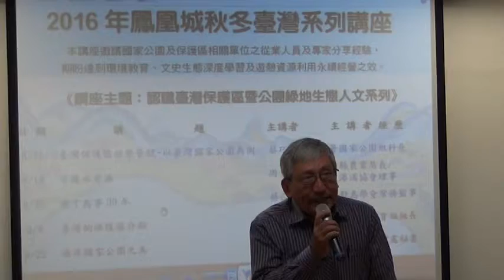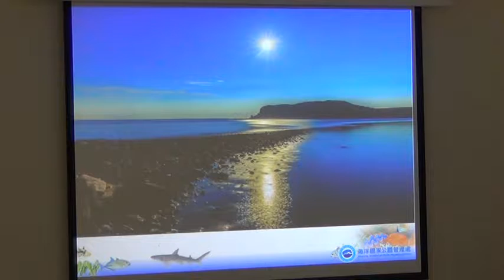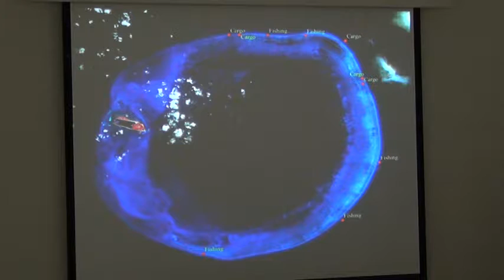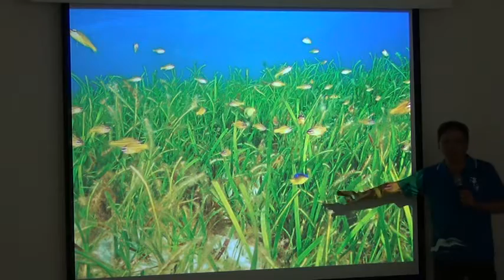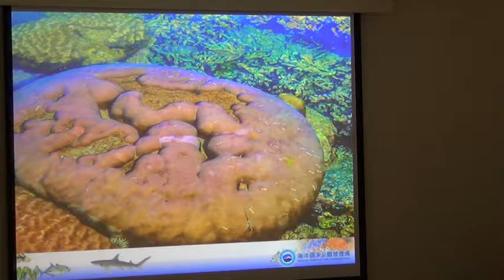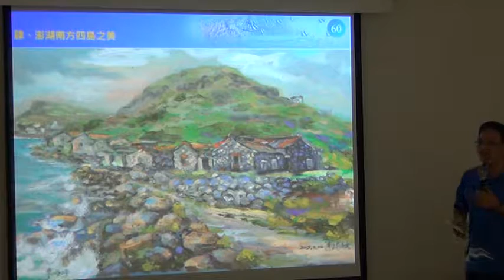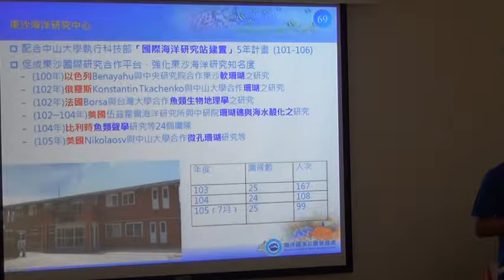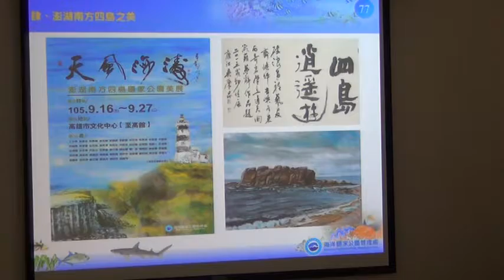2016年鳳凰城春夏台灣系列講座 第375場 20160922週四18：50~20：50 主題：海洋國家公園之美；主講者：海洋國家公園管理處秘書 徐韶良先生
2016年鳳凰城春夏台灣系列講座-第375場-20160922(週四)18：50~20：50 主題：海洋國家公園之美；主講者：海洋國家公園管理處秘書 徐韶良先生